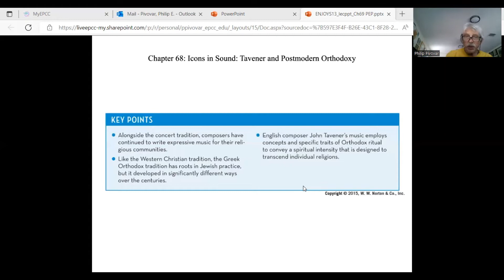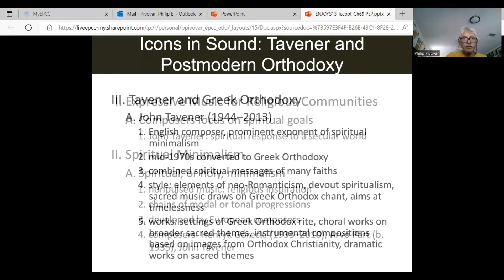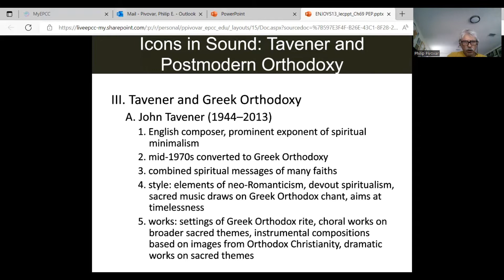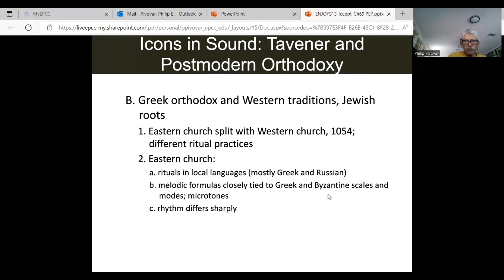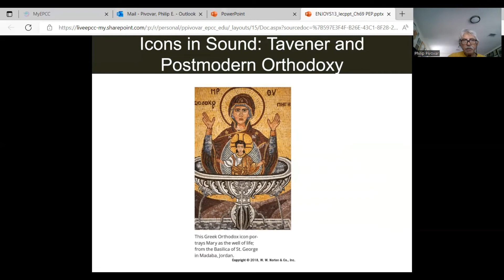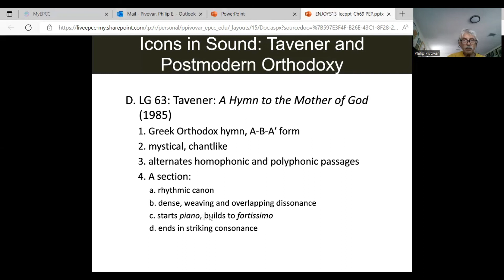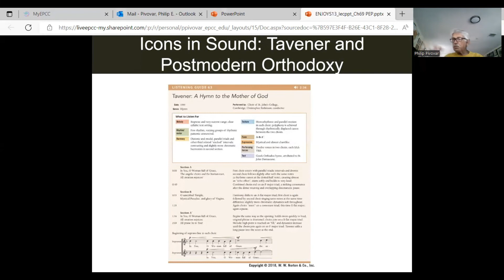Ch 69 Video Lecture